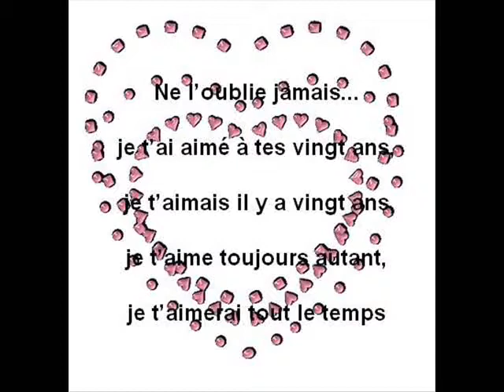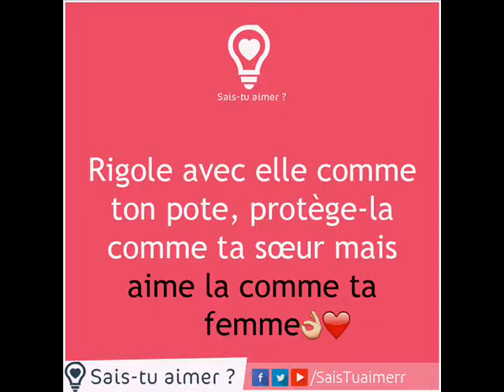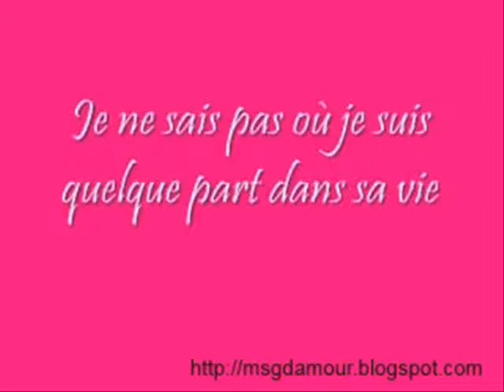Tout A Un Prix LE walax prod audio 2017